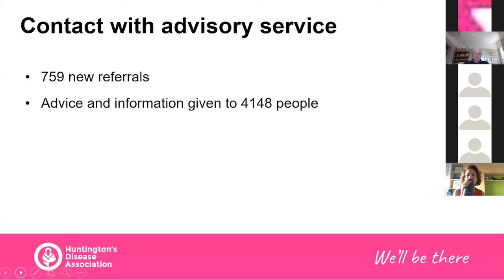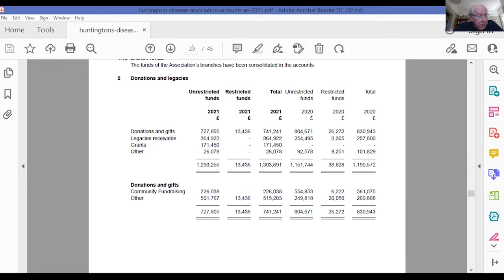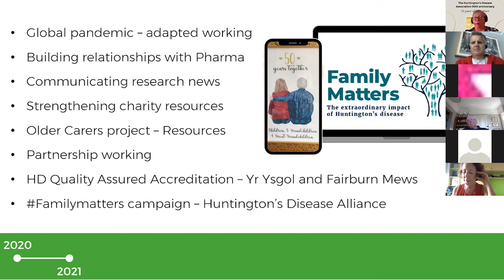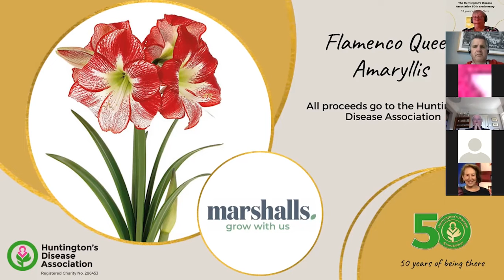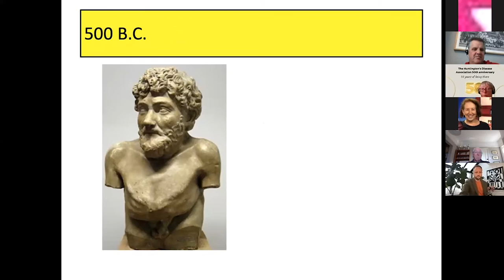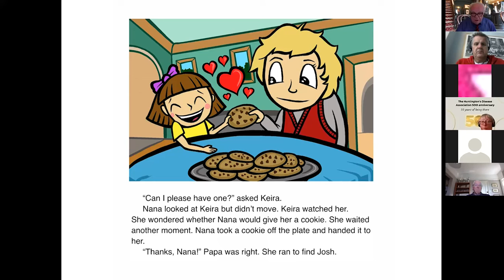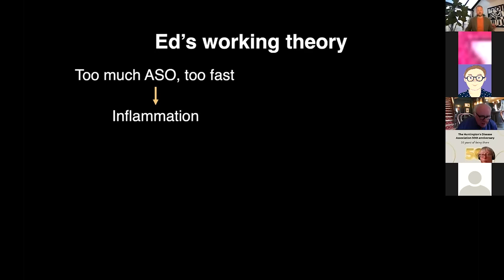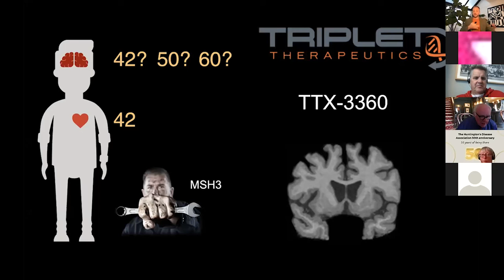50th Anniversary Conference and AGM | Huntington's Disease Association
Welcome to the recording of the Huntington's Disease Association's 50th Anniversary Conference and AGM 2021. This year, instead of our usual family weekend away, it all took place online. The conference featured presentations from well-renowned speakers in the Huntington's community as well as featuring the Huntington's Disease Association's annual general meeting. During the event we heard from…

 - Professor Hugh Rickards, Neuropsychiatrist and Chair of the Huntington's Disease Association with an overview of 2020/2021 and annual general meeting which included the appointment of trustees, auditors and a financial update by our Treasurer, Nick Heath.

 - Cath Stanley, Chief Executive of the Huntington's Disease Association discussing 50 years of the Huntington's Disease Association to celebrate our 50th anniversary.

 - Alice Wexler, Huntington's disease author and historian sharing the history of Huntington’s disease over the last 50 years.

 - Jimmy Pollard, world-renowned Huntington's expert exploring the practical management of Huntington’s disease.

 - Ed Wild, Professor of Neurology with a Research update.

Please note that every Huntington’s disease experience or journey can be different and not all information shared by the Huntington’s Disease Association will be relevant to all. Please discuss with your GP before undertaking any exercises or medical advice given in our videos.